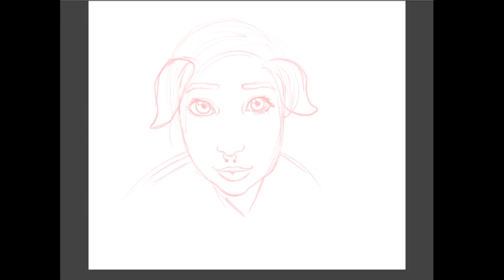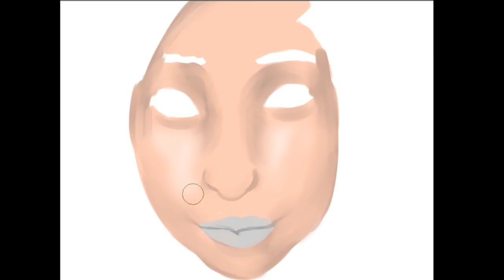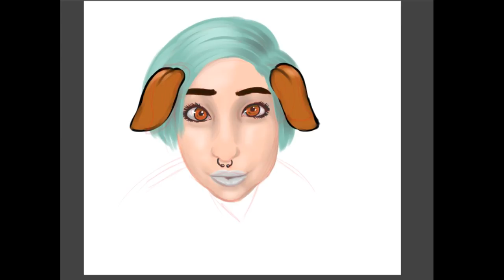Speed Paint 43